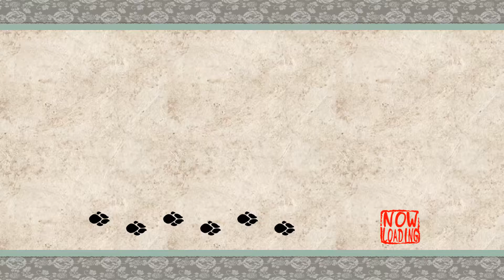OKAMI HD / 大神 絶景版 - Full Game - Part 30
Players will be able to choose between modern widescreen format or the original release’s 4:3 ratio. Interactive loading game screens from the original game are also included.